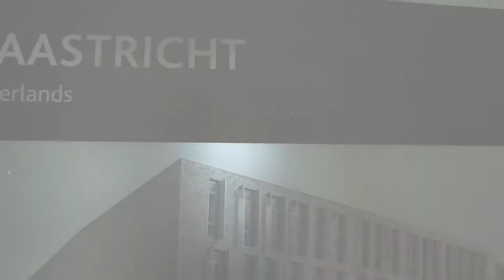East Boarding Virtual Tour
Come and explore Tampines House on East Campus - a residential community of around 190 young people, enroled in Grade 8 and above (aged 14 years and up). UWCSEA's boarding programme supports and nurtures  students as they are immersed in our wide-ranging holistic education programme.

So as to offer an accurate virtual tour, based on the campus as it is in the 2021/2022 school year, parts of this video features footage filmed pre-COVID, while other content was captured when access to campus became available after upgrading and renovation work were carried out over the mid-year break, allowing filming to take place in the period August–September 2021.